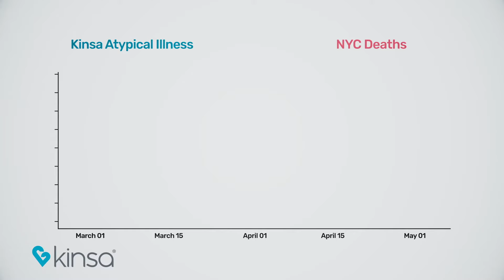The Kinsa Early Warning System Keeps Communities Safe | Kinsa Health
Kinsa has built an early warning system to track and stop the spread of illness. With more than 2 million smart thermometers in use across the country today, our system detected COVID-19 spread nearly three weeks before case numbers surged. With this information, our leaders can make informed decisions how to keep our communities safe.